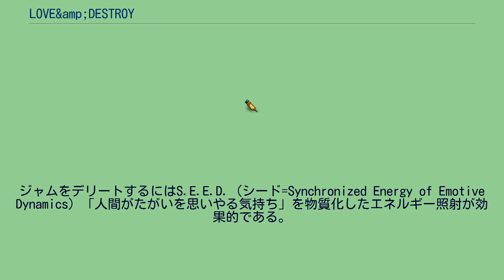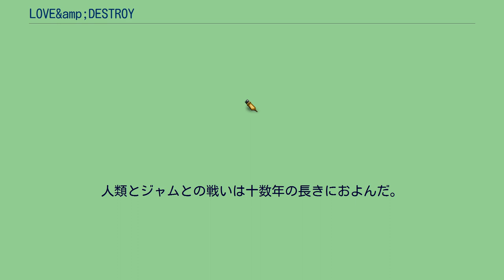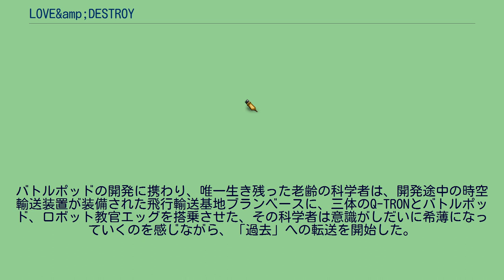LOVE&amp;DESTROY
3Dロボットを操りアクションシーンをハイスコアでクリアすると主要女性キャラクターの好感度が上昇する。
夏。
数ヵ月後。
一年後。
二十年後。
』 十数年後。
夏。